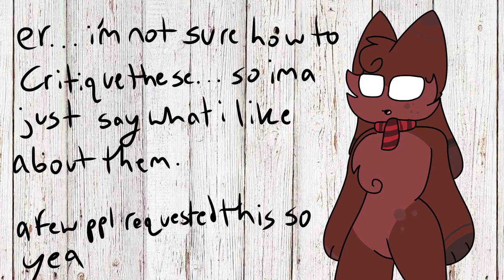Top 20 Underrated FlipaClip Masters Part 76 (MAP PART EDITION)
This video is lazy owo

I’m not taking requests of yourself anymore. If you ask to be in I’ll have to ignore your comment. Sorry.

Please don’t say “I’m not a master” “everyone is better than me” “I’ll never be in one” I’m not gonna add you out of pity. if you know anyone (a friend or a random person you watch) who is a FlipaClip master and should be in one, please tell me their name or send a link!!

If this confuses you, you CANNOT request YOURSELF, but you CAN request OTHERS to be in it. If you ask for yourself to be in it, I’m ignoring you.
HEY! I made a form where you can request people! YOU CAN REQUEST YOURSELF! in the form, not the comments. It’s completely anonymous, You don’t have to be logged in. Some of the questions are optional, you don’t have to answer them all! Here’s the link:

Animators;
1. Cherryx
2. V a r a m i
3. Blue Crystal Kitty
4. Vadelmahm AJ
5. S4ltc4ke
6. xPhoenixAnimates
7. Mystic Moon
8. TheShinyButterfree
9. Miilku cookies
10. Pineapple
11. Fox nastia animation
12. Feelin’ Bloo
13. LaNa MaRiA
14. Honey Goatzz
15. Lyria Reselief
16. StarrySwirly
17. Misty Fox101
18. Pinkie Blu4u
19. Lilac Lisa
20. Sugarkookie W.

Also don’t hate on anyone in the comments. Thanks!

~ Rose 🌹

Character(s) used: pepfiz
(Main)Song: kind of restless - alk
Art(sprites): me
Outro Art: cloudii bunnii
Thumbnail art: luupi kit
editing: iMovie
Collabs open?: maybe
Art trades open?: yip
If for any reason ya wanna draw my ocs, here’s their refs!
Still here? Comment 💧rain drop emoji